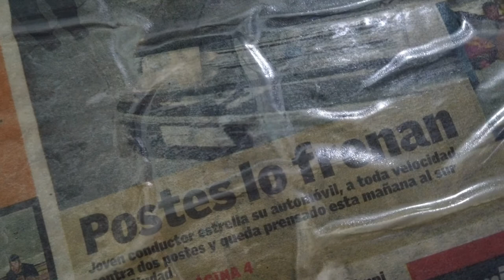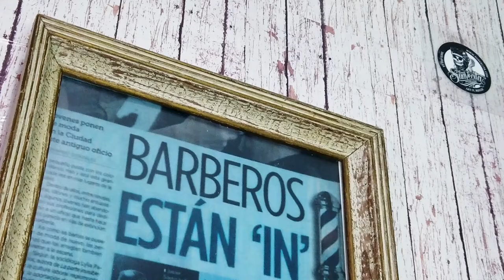BARBERO: Fernando Salazar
Juan Fernando , Barbero y Peluquero nos cuenta como salió adelante tras sufrir un accidente y como ahora inspira a jóvenes mediante cursos de peluquería para emprender y ayudar a los demás.